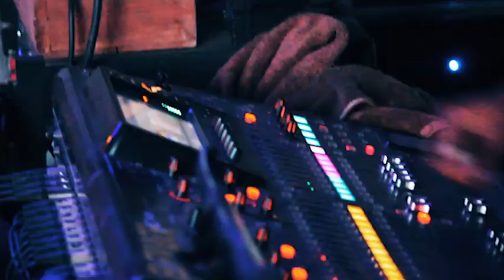Rudra- (Dil se re) @Punjab University Powered by MTV Beats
LINKS:-

Produced by- Live house Production
Screen writer-Saiwarya Raswan
Cinematography-Maan Boruah
Photography-Partha Sekhar Borah
Videography & Editing-Maan Boruah
Executive Director-Partha Sekhar Borah
Executive Producer-Maan Boruah
COMMENT DOWN THE REVIEWS!!